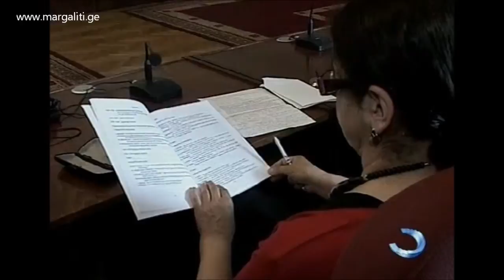დასრულდა საერთაშორისო სიმპოზიუმი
ბათუმის მეორე საერთაშორისო სიმპოზიუმი ლექსიკოგრაფიაში დასრულდა. (2012)